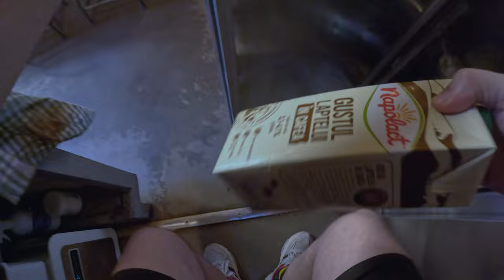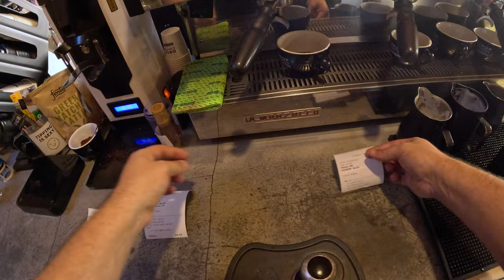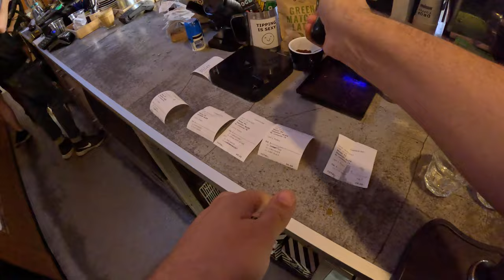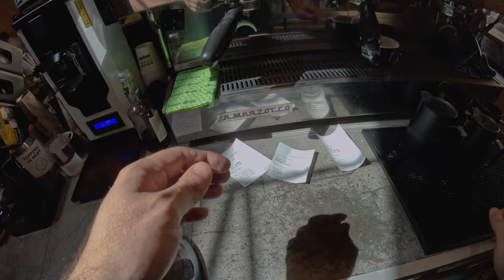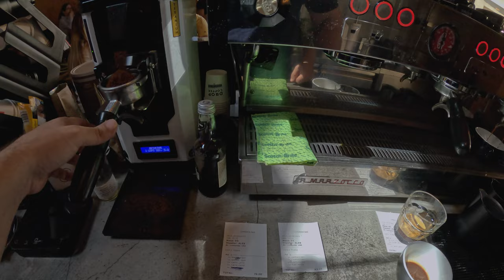POV 49 minutes of SOLO BARISTA WORKING A CRAZY LUNCH RUSH | DAY IN THE LIFE OF A BARISTA | CAFE VLOG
Hi guys!
This one was intense... This is how a typical Saturday shift looks for me.